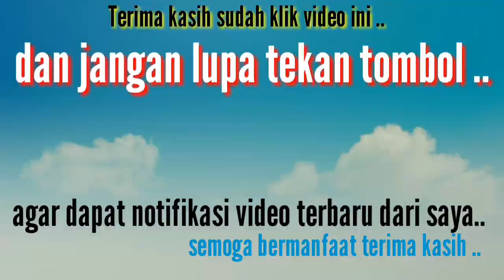Suasana ITC Roxy mas dalam pencegahan covid-19 || wajib pakai ini ...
Inilah suasana di itc roxy mas , saat wabah covid-19 ..